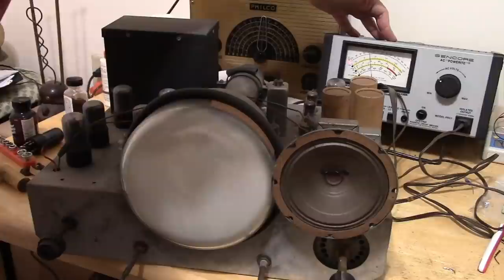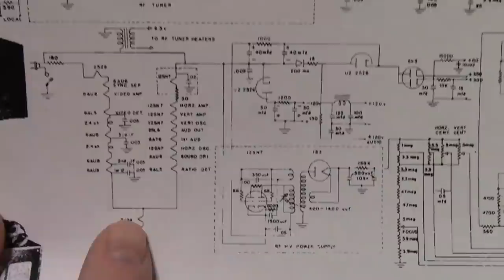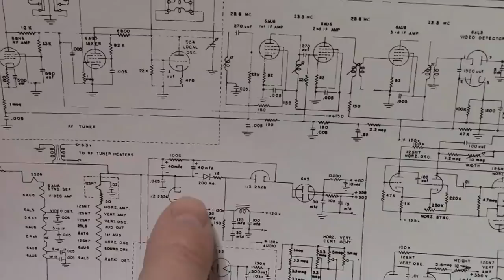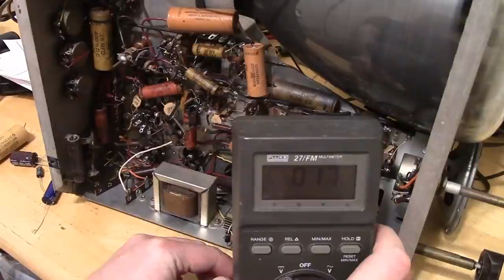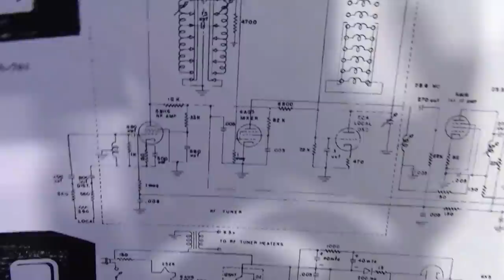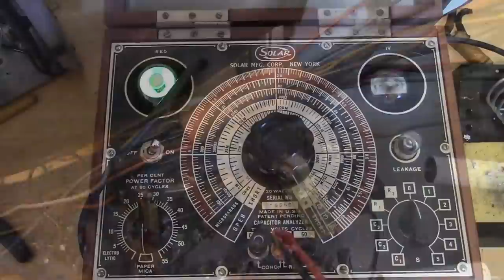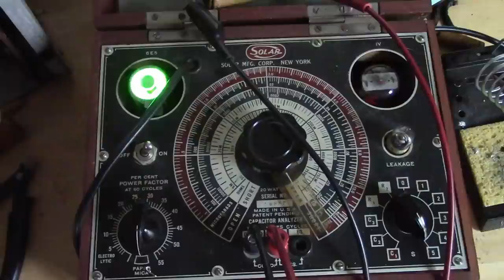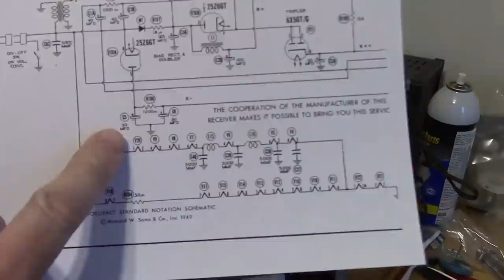Meck XB-702 restoration p2o?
Since there was a lot of interested in this set, I decided to dive in.  It's going to be a bumpy ride.